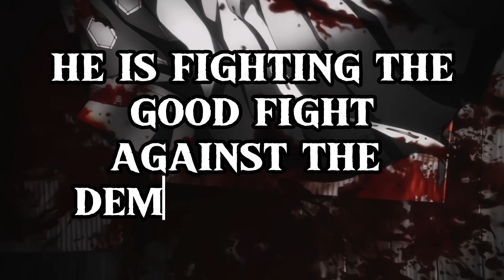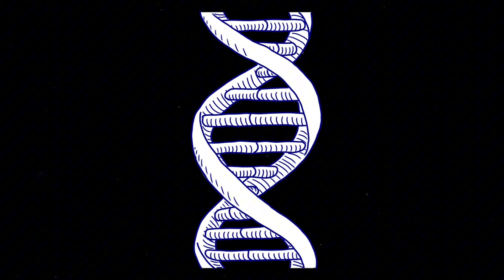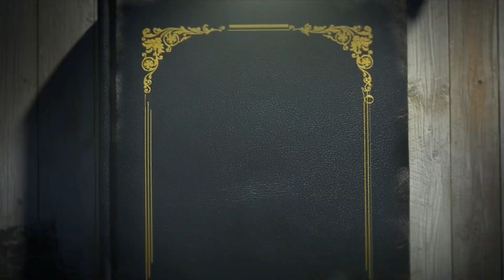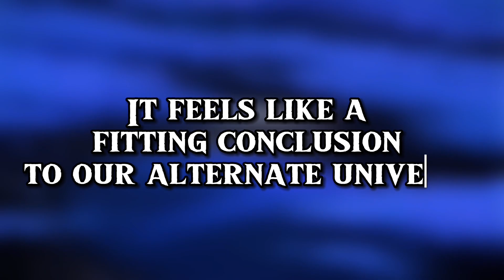What If Muzan Becomes A Hashira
In this video we will be explaining what happens when Muzan becomes a Hashira. Please grab your popcorn and drink. Be ready for the full plottwist.

Sorry for the misspelling in the thumbnail. Ofcourse I know it is Yoriichi.
About Yuri Chan
🎥 Videos about populair Anime.
🎨 Written, voiced and produced by Yuri Chan